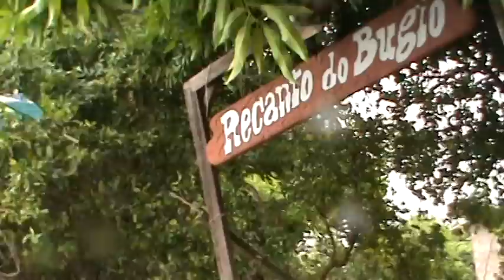Projeto Emplacamento no Rio Paraná na área de Querência do Norte - Paraná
PROJETO: MAPEAMENTO E LOCALIZAÇÃO DAS ILHAS E VÁRZEAS DO RIO PARANÁ NA ÁREA DE QUERÊNCIA DO NORTE - PR

ATRAVÉS DESTE PROJETO SERÁ FEITO TODA LOCALIZAÇÃO E AS COORDENADAS GEOGRAFICAS DAS RESPECTIVAS ILHAS; QUANTIDADE DE ILHAS QUE FAZEM PARTE DE NOSSO MUNICÍPIO, A QUE PORTO ELAS PERTENÇE, JÁ QUE NOSSO MUNICÍPIO TEM 7 PORTOS; SENDO 5 NO RIO PARANÁ E 2 NO RIO IVAÍ.
DEPOIS DESTE TRABALHO TODAS AS ILHAS SERÃO SINALIZADAS COM PLACAS, CONTANDO TODAS AS INFORMAÇÕES NECESSÁRIAS PARA OS TURISTAS E DEMAIS MORADORES.
INFORMAÇÕES COMO: nome da ilha, local que pertence, a longitude, a latitude, telefones úteis como; corpo de bombeiros, polícia militar e outros.
COM ESTE TRABALHO TODAS AS INFORMAÇÕES SERÃO ARMAZENADAS, ASSIM SABEREMOS ONDE REALMENTE EXISTEM MORADORES PARA EVENTUAIS CASOS COMO: ENCHENTES, QUEIMADAS, E OUTROS.

A ESTIMATIVA É QUE IREMOS PRECISAR DE 60 Á 75 PLACAS.